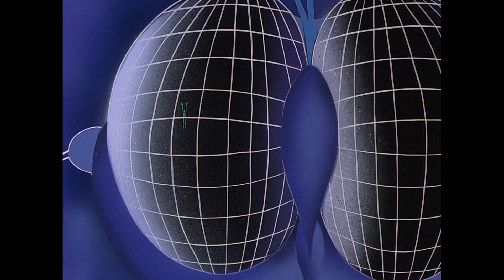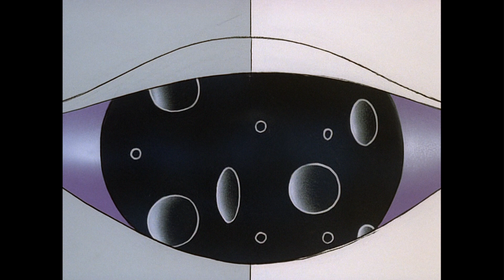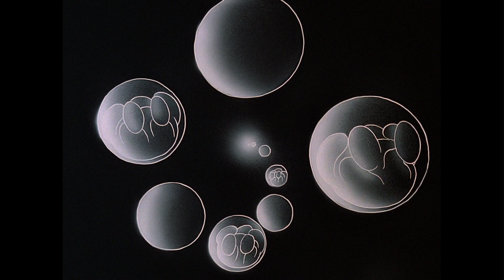Roger Mainwood - Autobahn (1979) HD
Ripped from the Halas And Batchelor Short Film Collection blu-ray.